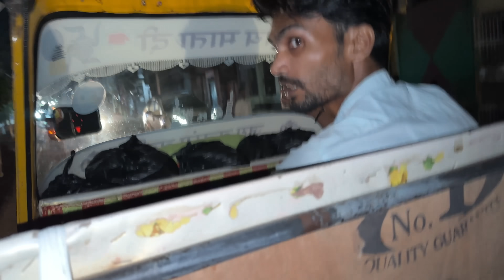Mummy ke Sath shopping 😍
other channels👇🏻👇🏻👇🏻